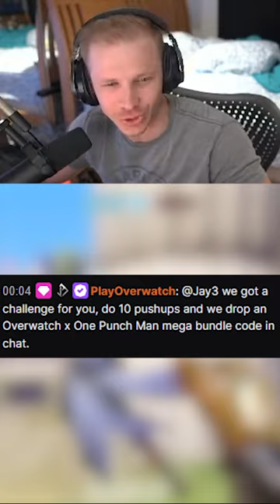Blizzard Came into My Chat And Gave Me A Challenge!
Jay3 Socials!